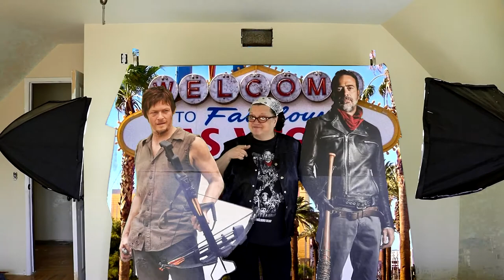CB DARYL AND NEGAN PRANK REVEALED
Kevin and Valerie finally reveal the truth about the missing cardboard Daryl and Negan prank! It was Valerie the whole time! Revenge is sweet!

                    Kevin: 49drummers
                    Megan: meganceciliacoyne